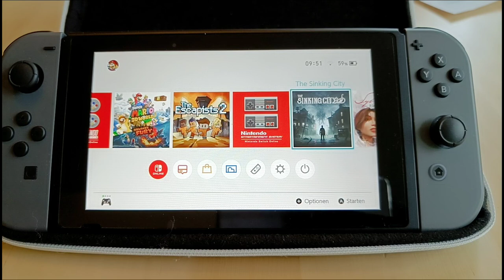Let's Play Easy Flight Simulator Nintendo Switch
Hallo und herzlich willkommen auf meinem Kanal. Heute probieren wir den Flight Simulator für die Nintendo Switch aus. Wenn euch dieses Video gefällt dann lässt mir doch ein Abo da und drückt auf den gefällt mir Button.

Nintendo Switch Easy Flight Simulator

Shot on OnePlus Nord 2
Power Director